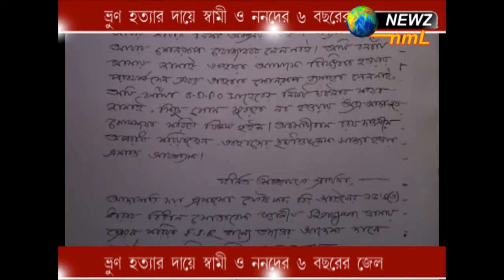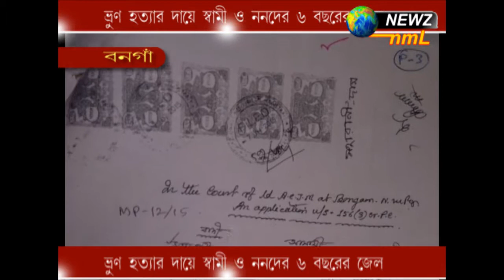ভ্রূণ হত্যার দায়ে স্বামী ও ননদের ৬ বছরের জেল